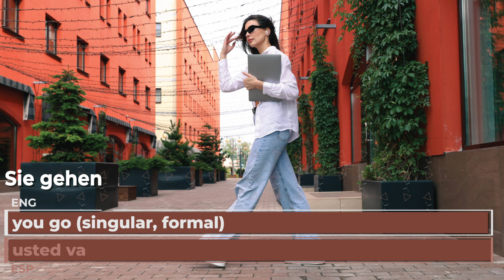🇩🇪 VOCABULARY 1 | Lesson 5: Tägliches Leben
1. ich gehe
2. du gehst
3. Sie gehen
4. er geht
5. sie geht
6. es geht
7. wir gehen
8. ihr geht
9. sie gehen

1. I go
2. you go (singular, informal)
3. you go (singular, formal)
4. he goes
5. she goes
6. it goes
7. we go
8. you go (plural, informal)
9. they go

1. yo voy
2. tú vas
3. usted va
4. él va
5. ella va
6. va
7. nosotros vamos
8. ustedes van
9. ellos van

𝗔𝗰𝗸𝗻𝗼𝘄𝗹𝗲𝗱𝗴𝗲𝗺𝗲𝗻𝘁𝘀
Living Language (2010). Random House, Inc.